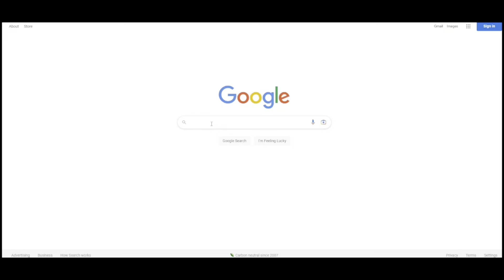EAFC24 - LIGUE 1 FUT CHAMPS REWARDS + GURANTEED BUNDESLIGA PACK!!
Welcome to another video here on my channel, today i am showing you my champs rewards and many more packs

Martain88